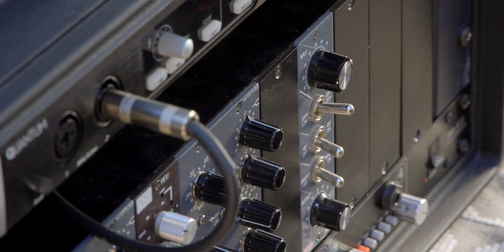Often - Yellow House Session (Full)